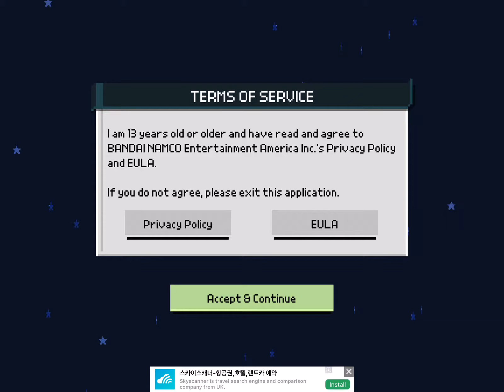Chroma Squad Gameplay Trailer - Walkthrough First Look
Chroma Squad gameplay video played on iOS (iPhone / iPad), recording using quicktime player, and this game is available for free on the app store.